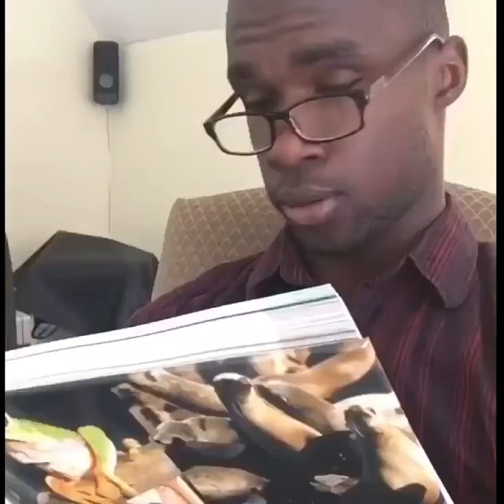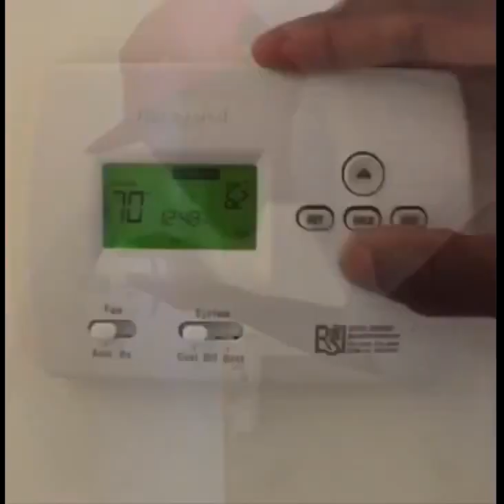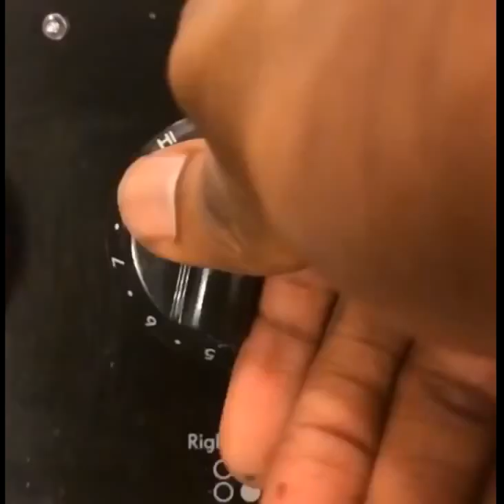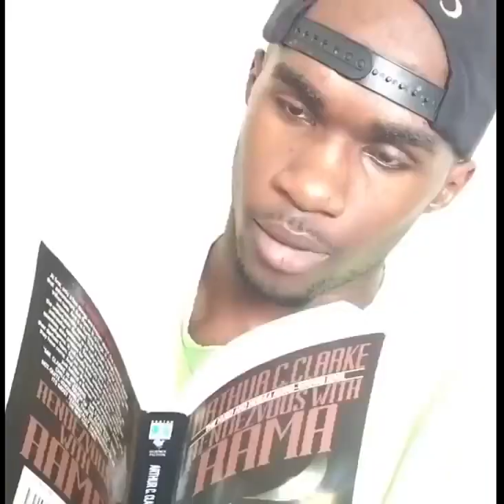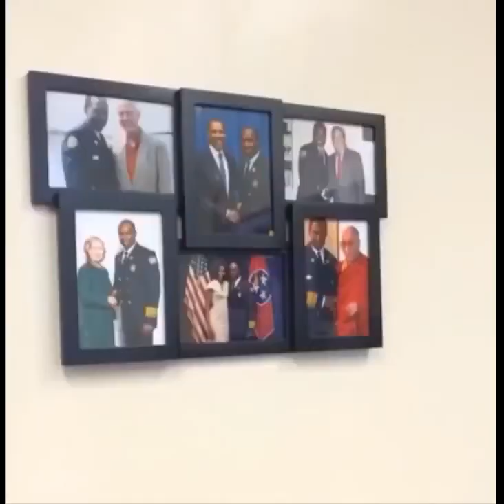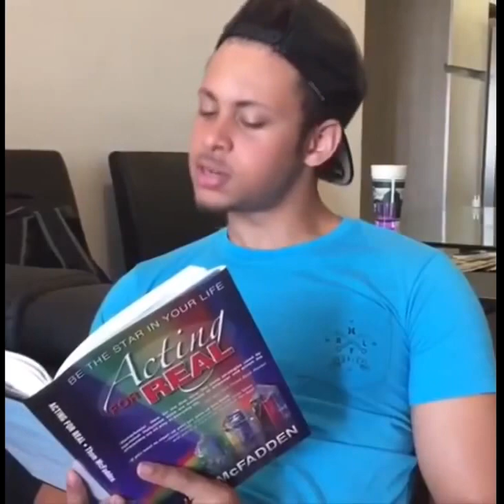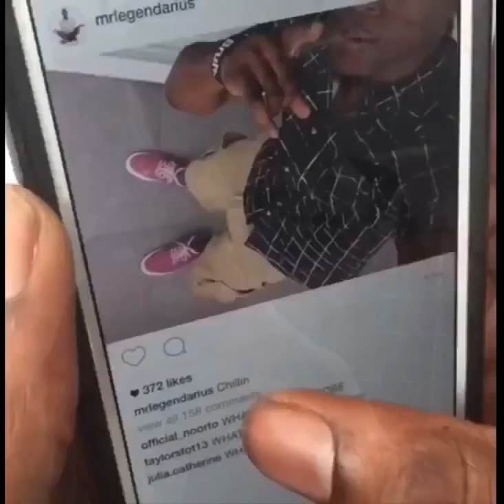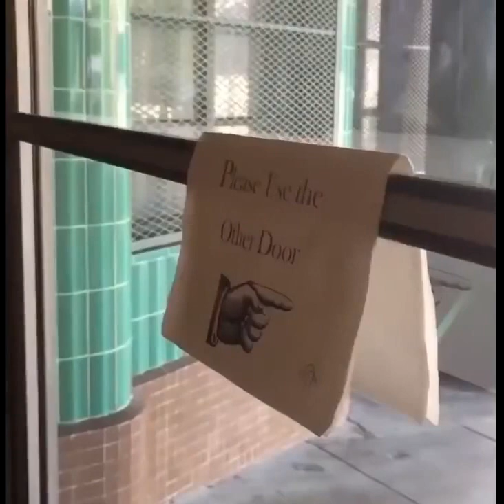Pee pants 2017 HD NEW ANGRY LEVEL 999,99% *WARNING HIGH ANGER LEVEL*